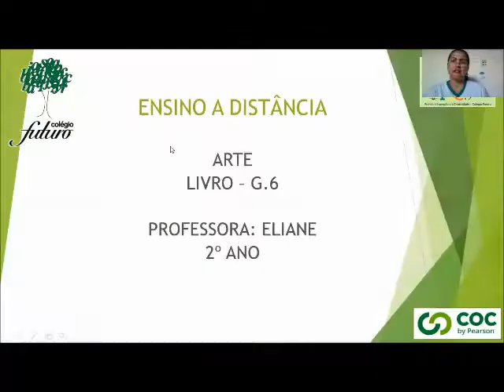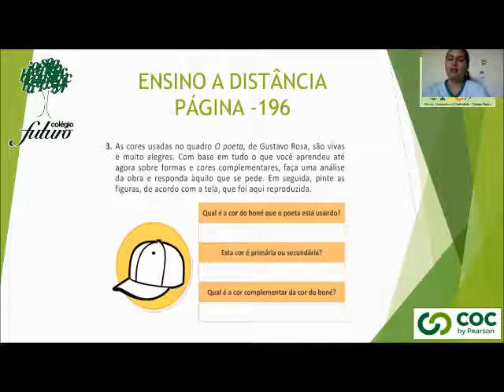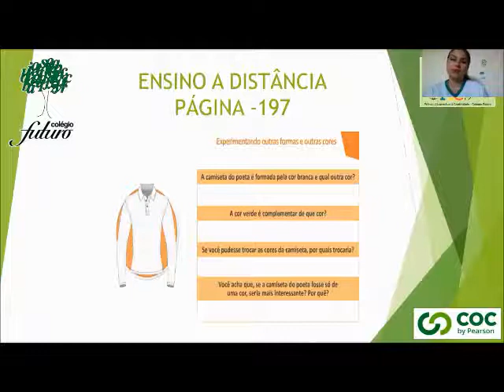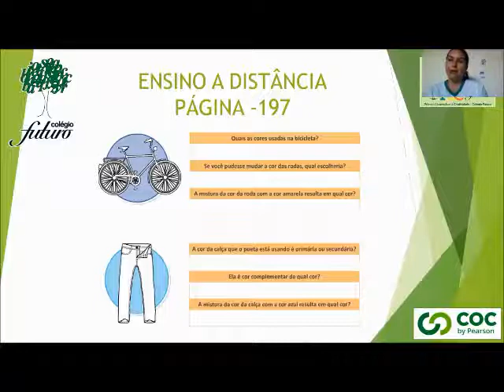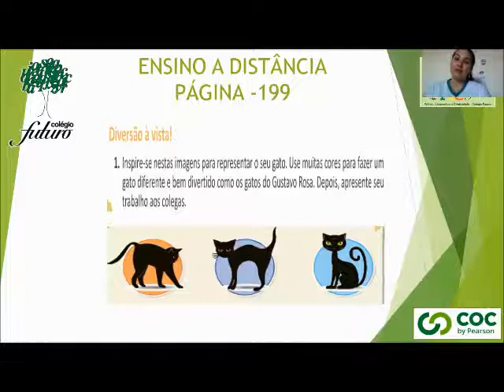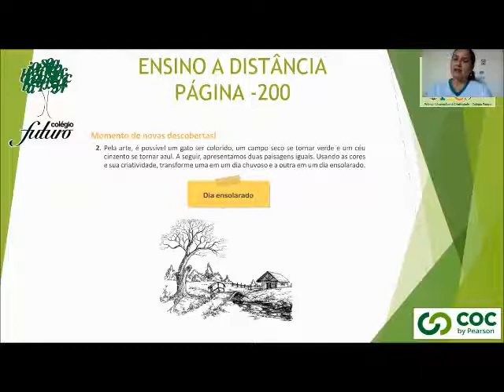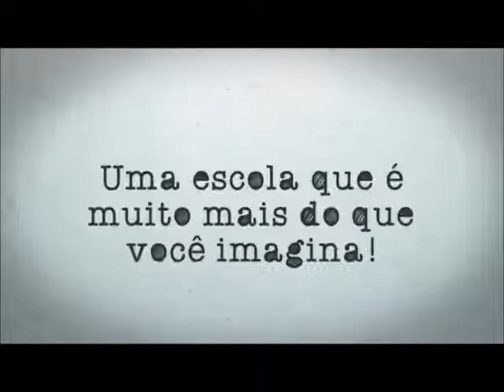VÍDEO AULA COLÉGIO FUTURO PENÁPOLIS-2º ANOS PROF ELIANE ARTES EXPERIMENTANDO OUTRAS FORMAS 22/09/20